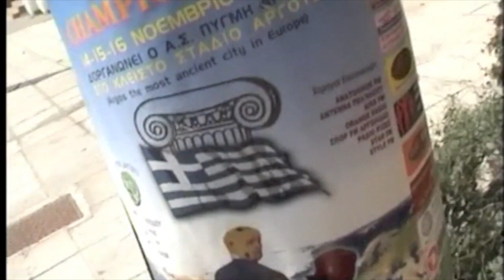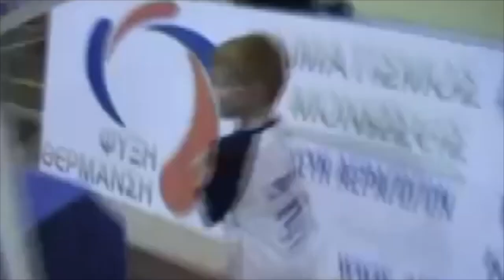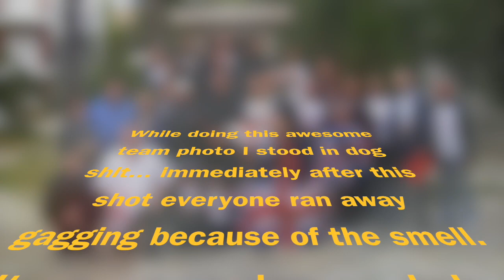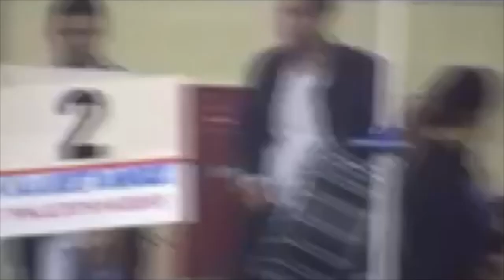Greece 2008 WUMA World Championships - trailers and shorts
Some great memories here from the British team's perspective of the WUMA World Kickboxing Championships held in Greece 2008.  These are just some of the clips and section trailers (there are loads more!), plus a bit of poolside action. Good times!